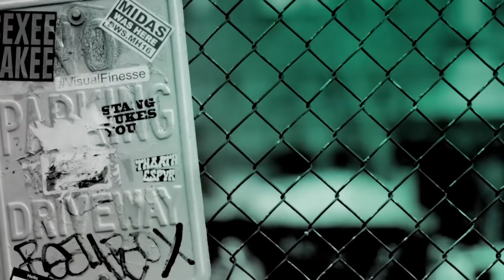Justin Hartley Talks NBC's "This Is Us" & The Film, "Little"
"This Is Us" chronicles the Pearson family across the decades: from Jack (Milo Ventimiglia) and Rebecca (Mandy Moore) as young parents in the 1980s to their adult kids - Kevin (Justin Hartley), Kate (Chrissy Metz) and Randall (Sterling K. Brown) - searching for love and fulfillment in the present day. This grounded, life-affirming dramedy reveals how the tiniest events in our lives impact who we become, and how the connections we share with each other can transcend time, distance and even death. Hartley joins BUILD to talk "This Is Us" and his role in the new comedy, "Little."